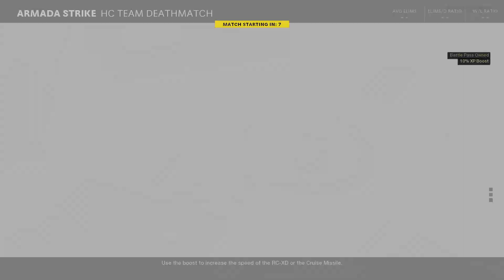Gold Camo AUG// Call Of Duty: Black Ops Cold War// Warzone Season 2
The obvious Season 2 Meta for Call Of Duty: Black Ops Cold War is the Aug and we just completed the gold camo grind for it.